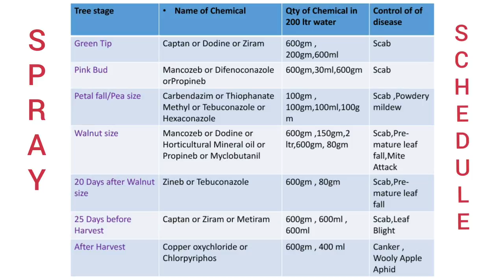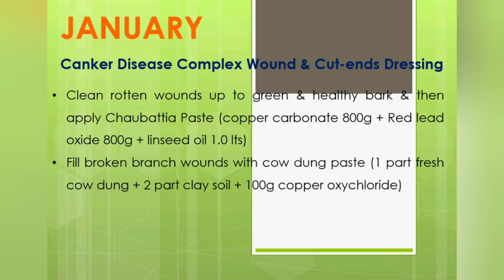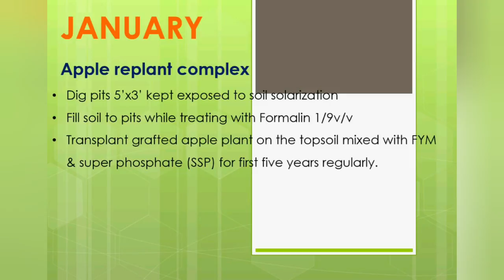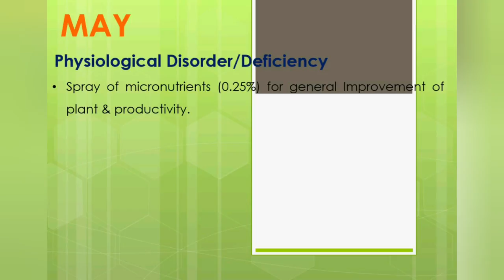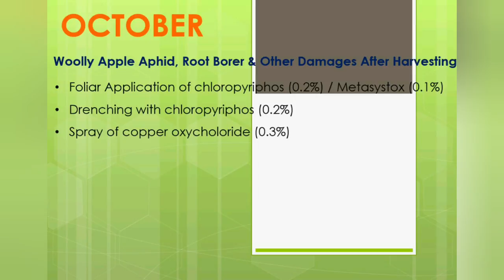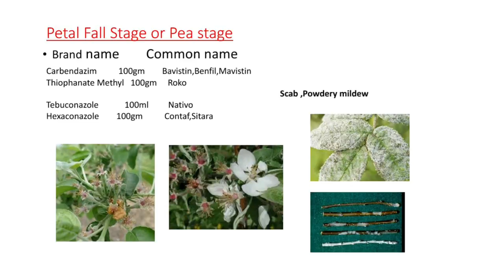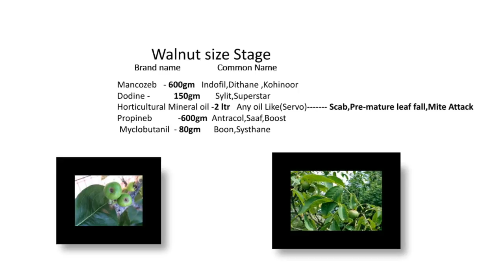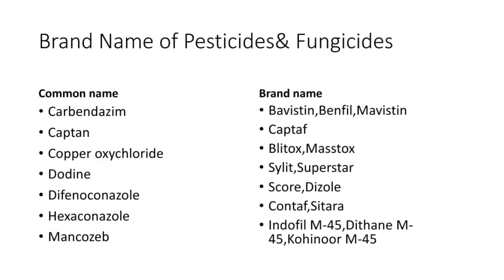SPRAY & ORCHARD MANAGEMENT SCHEDULE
Year Round Apple Management and Spray Schedule